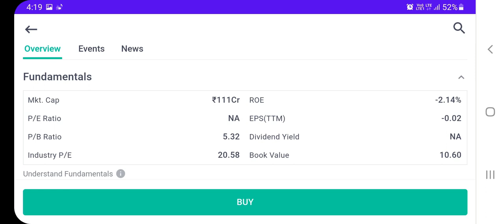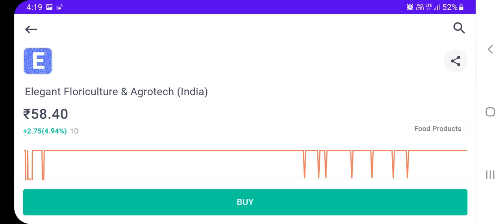Elegant Floriculture and Agrotech India Ltd Share News | Elegant Floriculture Share Analysis